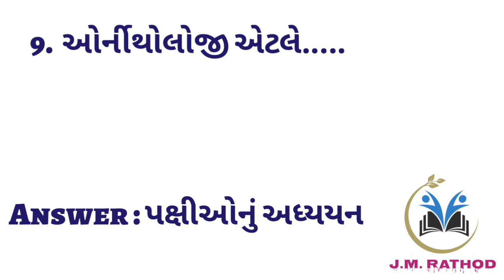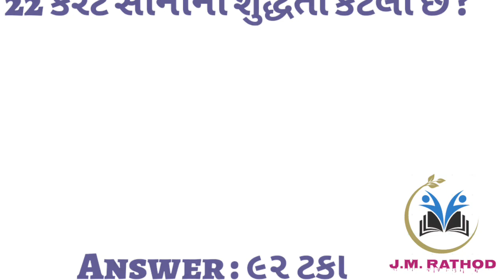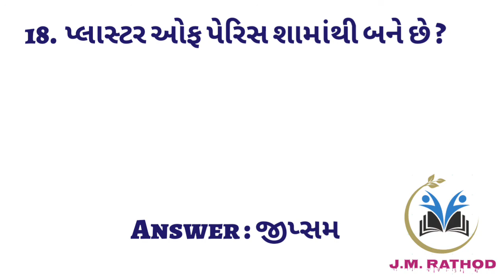Revenue talati bharti 2018 | revenue talati syllabus 2018 | talati exam preparation | imp questions.